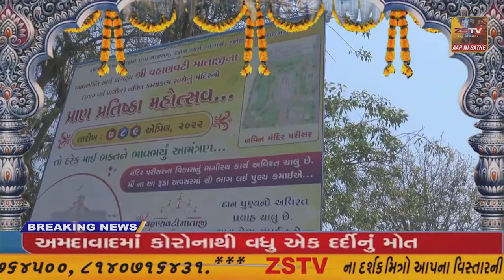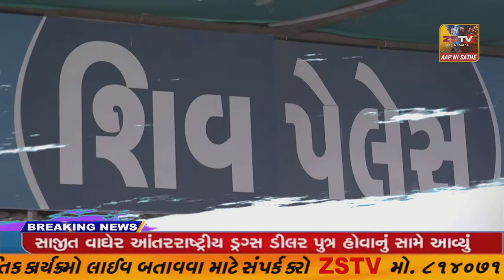પ્રાંતિજ ના રામપુરા ખાતે ચારસો વર્ષ પૌરાણિક સિકોતર માતાના નવીન મંદિર ખાતે મૂર્તિઓ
પ્રાંતિજ ના રામપુરા ખાતે ચારસો વર્ષ પૌરાણિક સિકોતર માતાના નવીન મંદિર ખાતે મૂર્તિઓ નો પ્રાણપ્રતિષ્ઠા મહોત્સવ સંપન્ન//ZSTVNEWS//